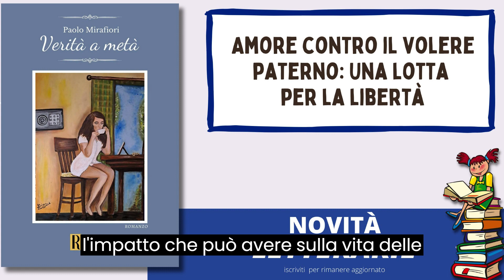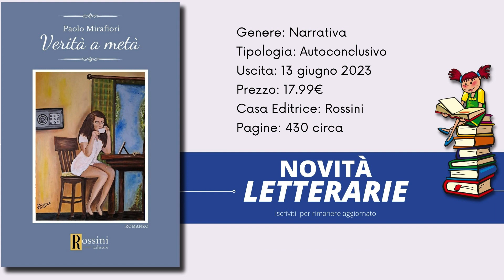Amore contro il volere paterno: Una lotta per la libertà nel libro Verità a metà di Paolo Mirafiori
un romanzo che tratta di un argomento di grande rilevanza sociale: il matrimonio come strumento di controllo sociale e l'impatto che può avere sulla vita delle persone coinvolte.
Leggere questo libro può offrire una prospettiva interessante e approfondita sul tema delle relazioni interpersonali, dell'importanza dell'autenticità e del diritto di scegliere il proprio destino. I lettori avranno modo di esaminare le norme sociali esistenti e a valutare criticamente le proprie convinzioni sulla libertà individuale e sull'amore autentico.